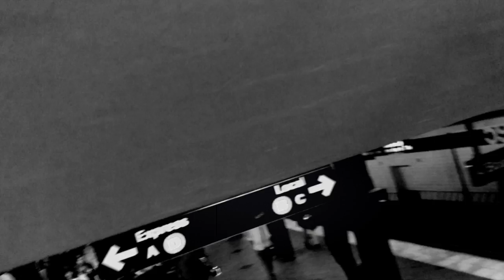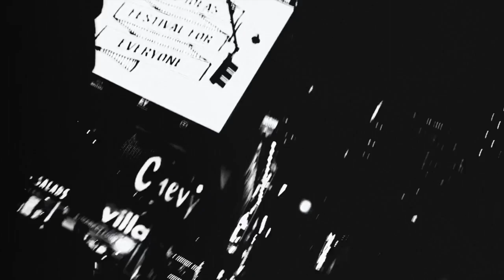Alex Tsoukas - The Bohemian (NYC Video)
From the album 'Circa Ninety Nine' 2016

Circa Ninety Nine was an album originally created in Johannesburg, South Africa in the late nineties. The album was abandoned and never saw the light of day.

Recreated in the spirit of the 90's, 17 years later it finally became a reality. A fusion of guitar sounds, consisting of melodic guitar leads, grunge rhythms, psychedelic rock and ambient jazz.

Salvaged original analog tape recordings blended with new guitar parts and effects. This is the final digitally remixed version.